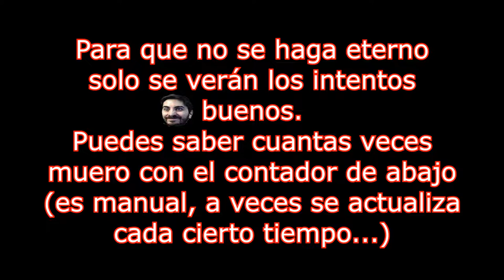🔥💀Spawn Complicado🔥💀Misión 8: Complejo De Investigación Avanzada🔥DOOM 2016🔥Con Restricciones🔥🔴EP.19🔴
🔥💀Spawn Complicado🔥💀Misión 8: Complejo De Investigación Avanzada🔥DOOM 2016🔥Con Restricciones (Sin Runas ni Mejorar Armas)🔥🔴EP.19🔴